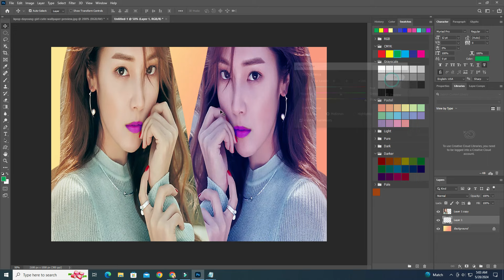Adding the Background to Your Images with Gola Tools: A Comprehensive Guide